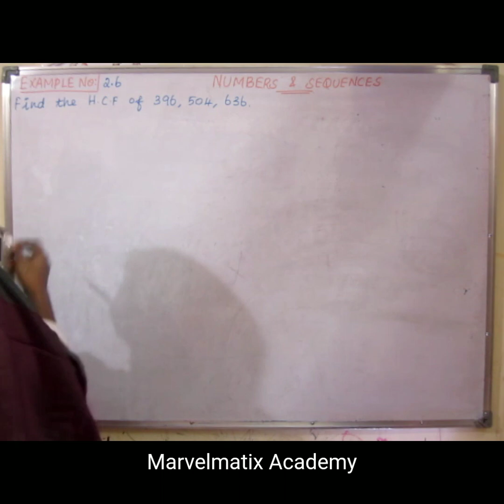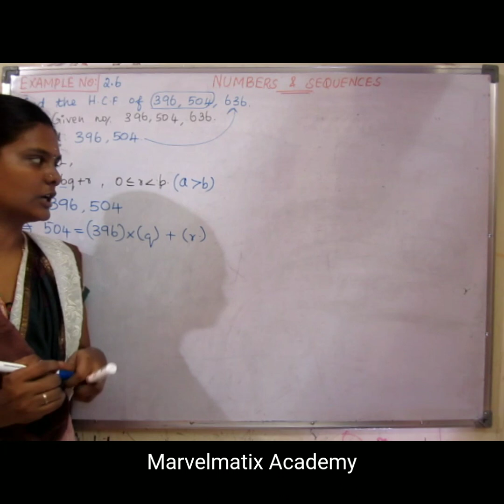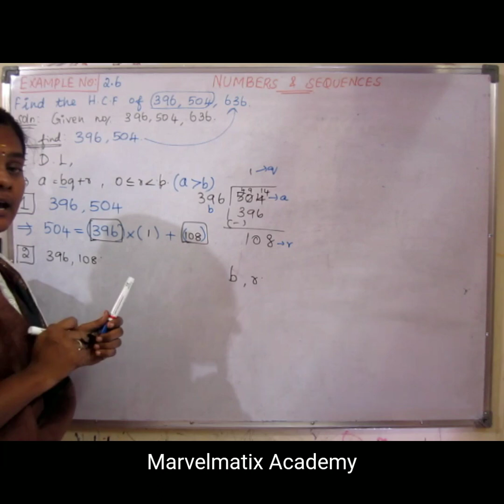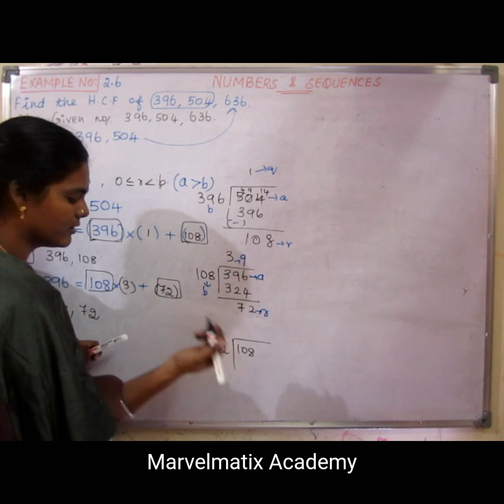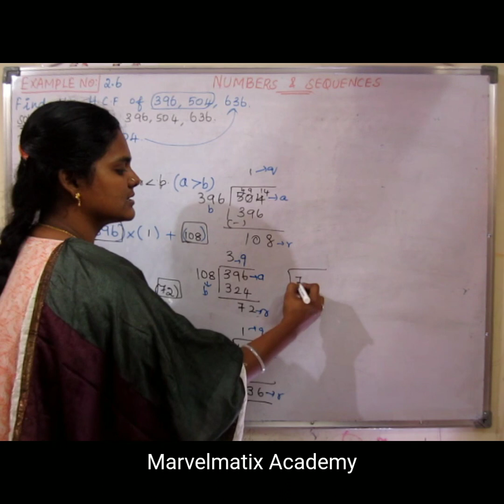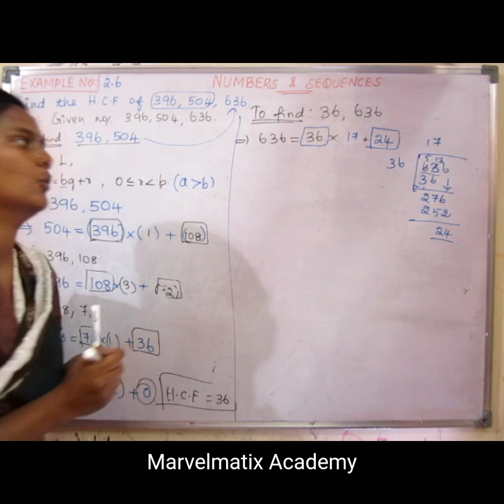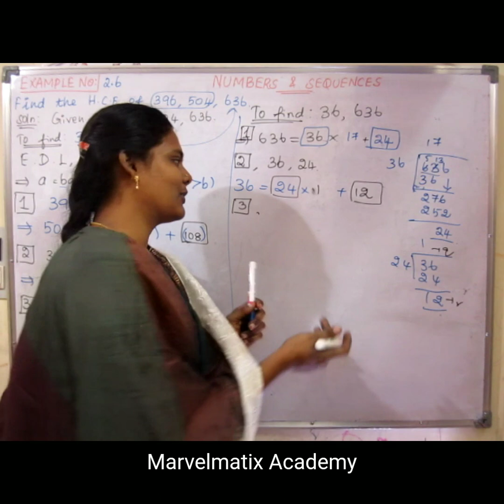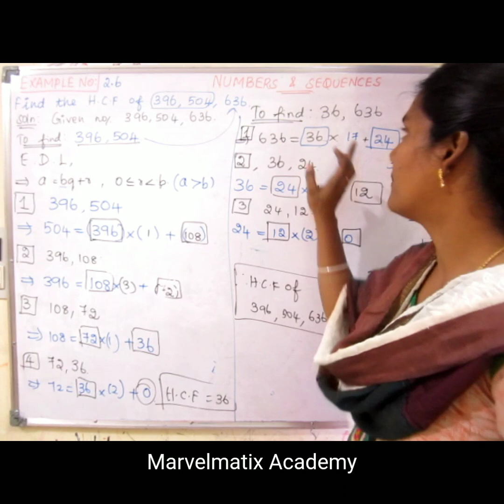Class 10 Maths in Tamil Chapter 2 solutions in Tamil Numbers & Sequence Example 2.6 TNSCERT SYLLABUS